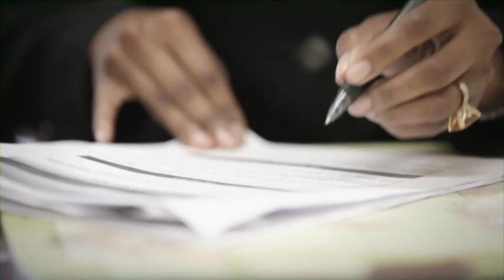BGCH 2013 Opening the Door Gala